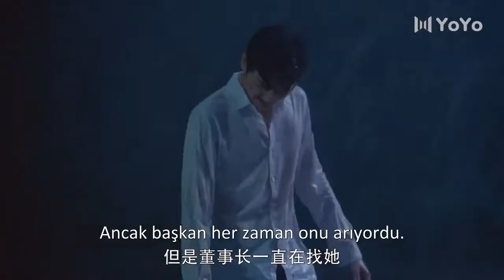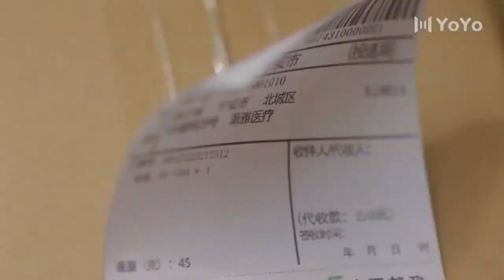Kazara Aşk | Yanlışlıkla Kucağına Düştü | Please Feel At East Mr. Ling | Zhao Lusi, Liu Te, Zhou